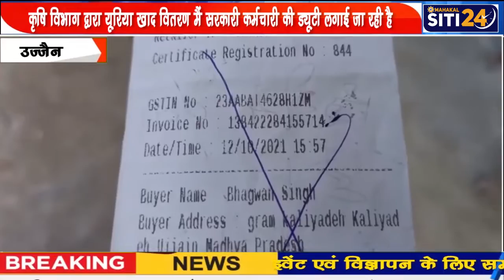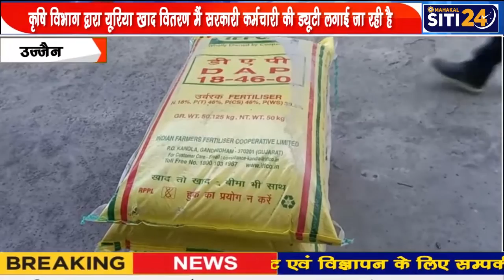यूरिया खाद वितरण में सरकारी कर्मचारी की ड्यूटी लगाई जारही | Ujjain | Siti24ujjain